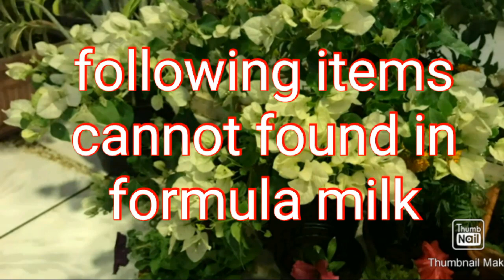breastfeeding counselor എന്താണ് colostrum? Benefits of colostrum./feedgold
join @telegram  if you need any help regarding breast feed your baby.